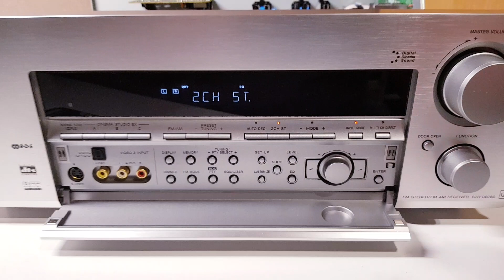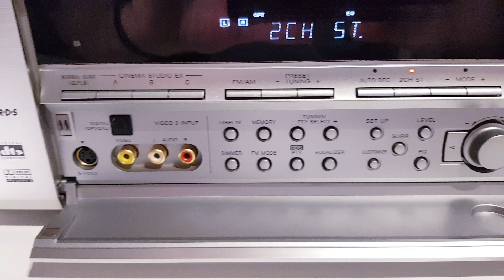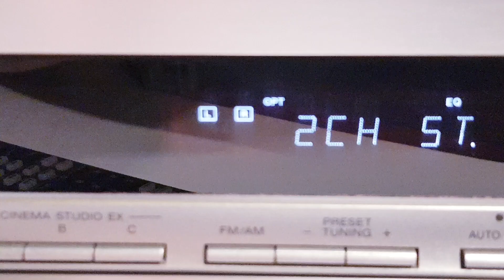Sony STR-DB780 Receiver - Look inside after repair and maitenance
Power output: 100 watts per channel into 8Ω (stereo)

Surround output: 100W (front), 100W (center), 100W (rear)

Frequency response: 10Hz to 100kHz

Total harmonic distortion: 0.09%

Input sensitivity: 2.5mV (MM), 150mV (line)

Signal to noise ratio: 86dB (MM), 96dB (line)

Output: 150mV (line), 2V (Pre out)

Digital inputs: coaxial, optical

Video Connections: component, composite, SVHS

Dimensions: 430 x 161 x 401mm

Weight: 16kg

Accessories: remote control

Year: 2001